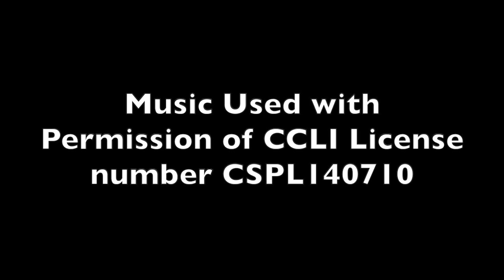PWM Dec 14 2020 HD 720p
A daily prayer time with Fr. Alphonse. Music used with premission of CCLI Liscense CSPL140710